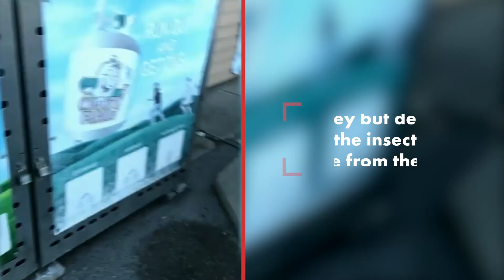Two slices, hold the maggots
A woman in Syracuse, New York, released footage of two pizza slices covered in live maggots. Kate Hancock Malicek claims she bought the disgusting food from Seniora Pizza, a local restaurant/gas station. The establishment denies the maggots came from